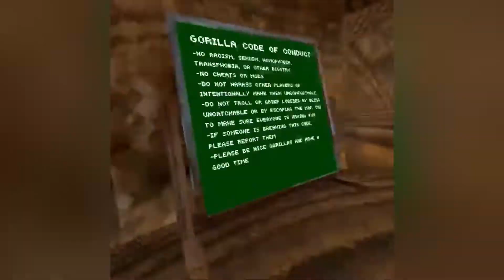Trolling 7 year old gorilla tag kid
Type in the code MRDOESSTUF in gorilla tag to maybe get to be in a video with me and just hang out with other people😀
Also sub to JustCael with the bear icon